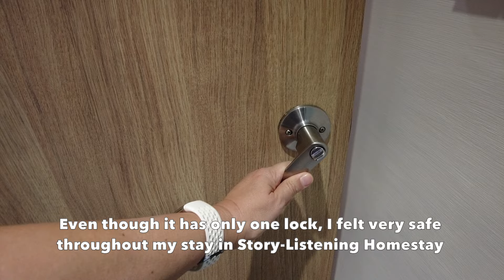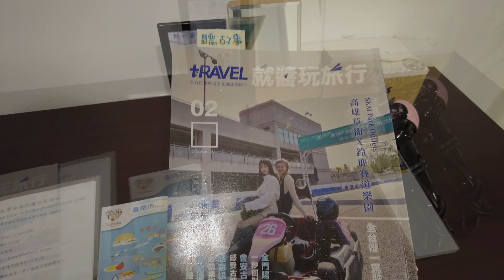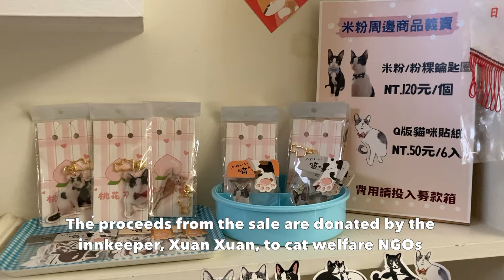“Story-Listening Homestay”, Tainan 聽故事台南民宿 有貓的民: Hotel Review, Adorable Cat, Taiwan (Mar'24)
In this video, I review the 聽故事台南民宿 有貓的民宿 近奇美博物館, a homestay located in Tainan, Taiwan. The homestay is known for its friendly cats and its proximity to the Chimei Museum, a popular tourist destination.

Timestamps:
0:00 Introduction
2:27 Room Tour
5:16 Bathroom Tour
6:06 Lobby Tour
7:13 Mifen the Unofficial Innkeeper
8:21 Conclusion

Additional Information:
The 聽故事台南民宿 is a great place to stay for cat lovers. There are three lovely cats in the house, two orange cats and one black and white cat. The homestay is also located in a convenient location, just a short walk from the Chimei Museum.

If you are looking for a unique and relaxing place to stay in Tainan, the 聽故事台南民宿 is a great option.